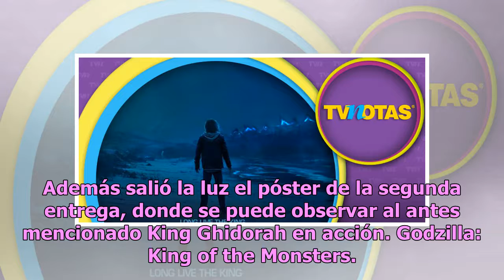¡Atención! Ya está el nuevo tráiler de Godzilla: King of the Monsters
El próximo 31 de mayo de 2019, llegará a todas las salas de cine una de las más esperadas secuelas, se trata nada menos que de Godzilla II: King of the Monsters. Además salió la luz el póster de la segunda entrega, donde se puede observar al antes mencionado King Ghidorah en acción. Godzilla: King o...